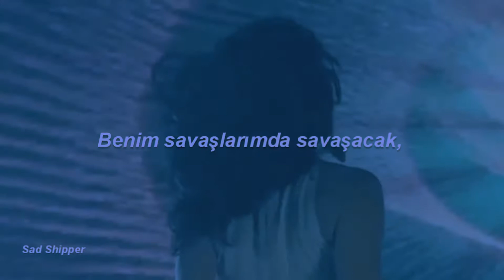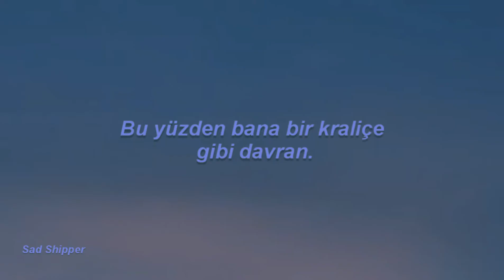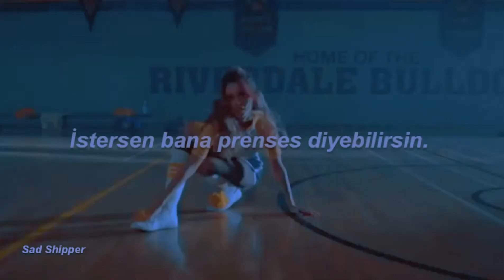Loren Gray - Queen (Türkçe Çeviri)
İstek video.

Umarım beğenirsiniz, bundan sonra diğer videolarımında izlenmesi için hafta 2 kez video atmayı düşünüyorum.